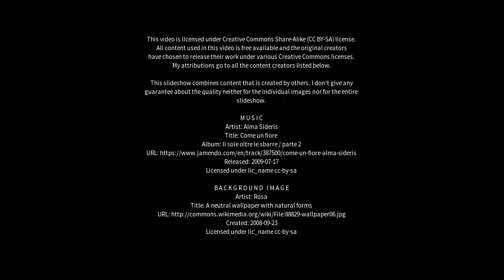Best places to visit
Best places to visit - Canadian (Australia) Best places to visit - Slideshows from all over the world - City trips, nature pictures, etc.